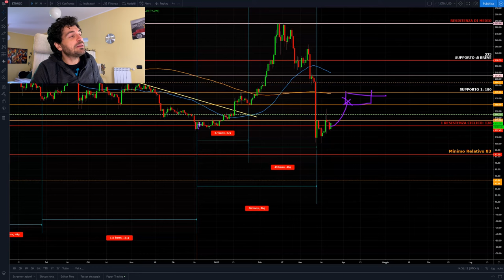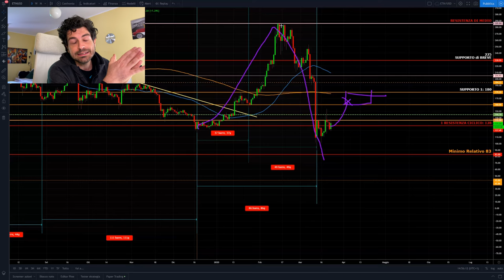BITCOIN TRADING e analisi CICLICA. Mercati delle CRIPTOVALUTE in forte difficoltà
Ciao sono Mauro Caimi, nel video di oggi parleremo di bitcoin trading e di analisi ciclica dei mercati delle criptovalute. Siamo in una fase delicata dei mercati delle criptovalute e nelle prossime settimane le operazioni di intraday trading su bitcoin potrebbero essere maggiormente profittevoli. .

La fase ciclica infatti dei mercati delle criptovalute è virata in negativo con i ribassi delle scorse settimane. Le news su bitcoin non sono quindi positive, ma sul grafico di Ethereum c'è una configurazione che potrebbe indicare una nota positiva in questo clima estremamente complesso.
Investire oggi sui mercati delle criptovalute? Meglio un'ottica di intraday trading.
Buona visione